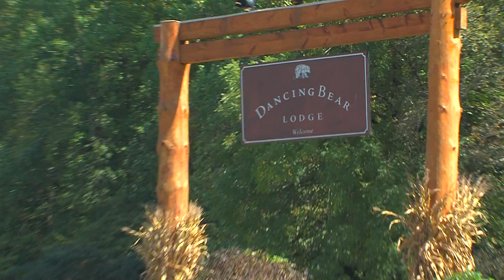Dancing Bear Lodge and Restaurant, Townsend, TN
At our Townsend TN Restaurant, Dancing Bear Appalachian Bistro, we know that great food begins with fresh, quality sourced ingredients. On our menu, you’ll find dishes that are familiar and steeped in tradition yet enhanced with bold new dashes of flavor and component combinations that may surprise and delight you.
It just isn’t a real journey to the Smokies if you don’t stop to sample the homemade fudge at Apple Valley, right? You can enjoy a bite of breakfast, lunch or dinner in our Café and take home a souvenir of your time in Townsend like a beautiful quilt or a yummy jar of jelly.

/Youtube / watch VIC's  5 travel Channels from the Smoky Mountain Area

North Carolina's High Country
Boone, Banner Elk, Blowing Rock, Beech Mountain, Sugar Mountain, Grandfather Mountain in NC